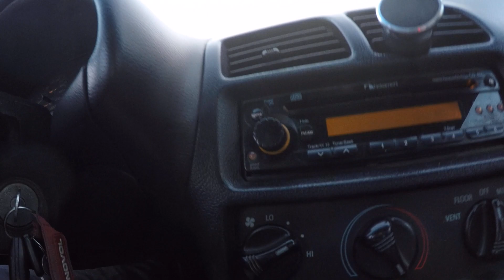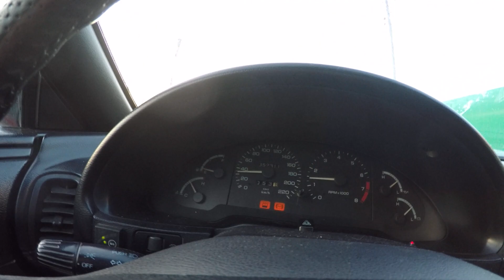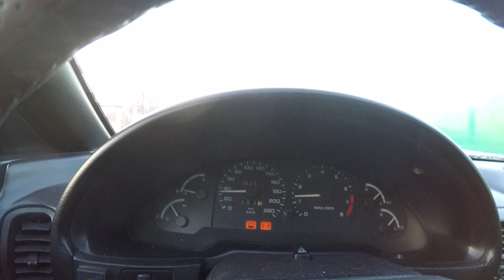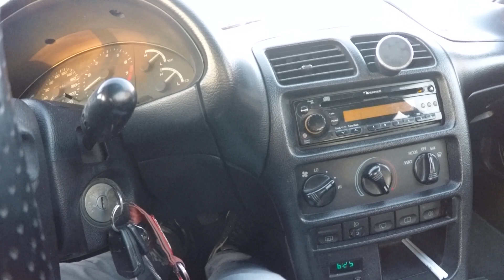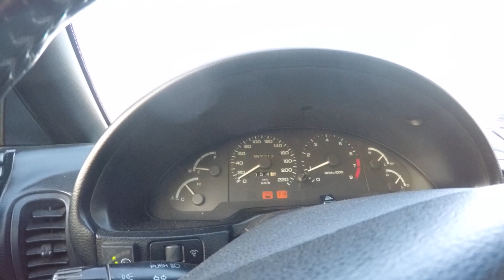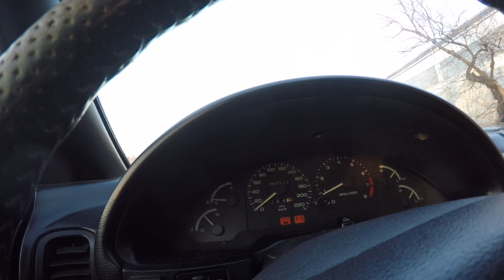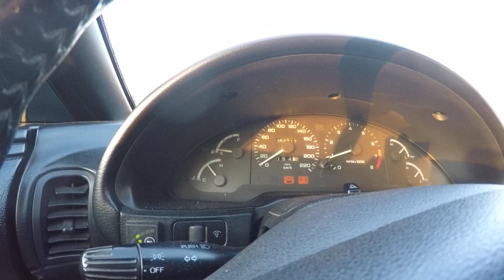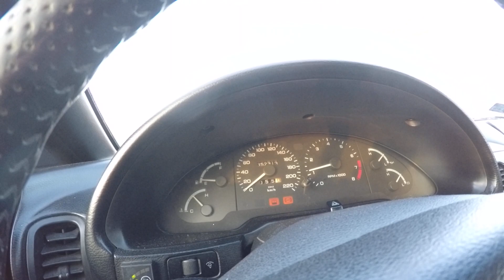Blacharz-największy wróg i najlepszy przyjaciel lakiernika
To od tych jegomości zależy ile tak naprawdę "pójdzie kitu" na element. Jakie jest ich podejście,i dlaczego w prawidłowej odbudowie auta cena blacharki powinna być wyższa od ceny lakierowania...